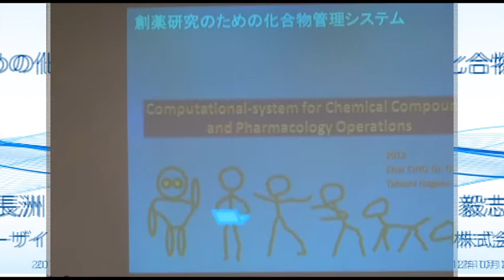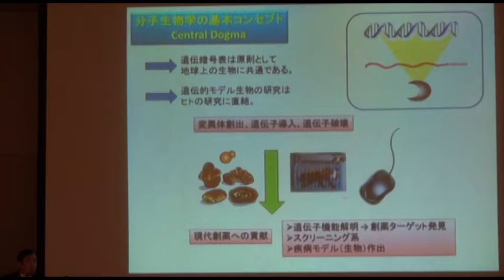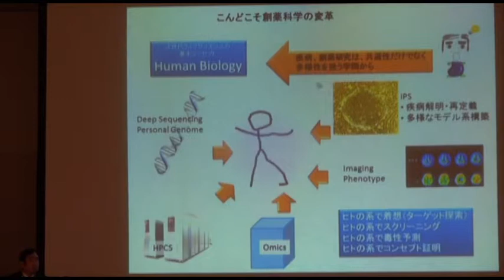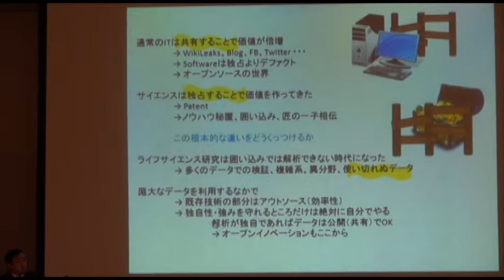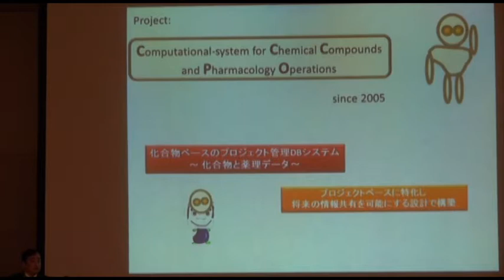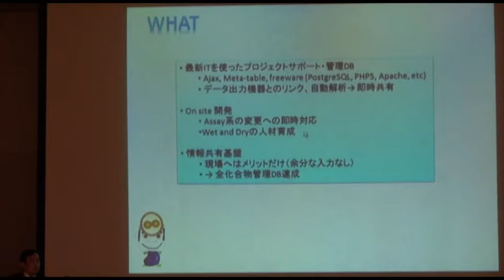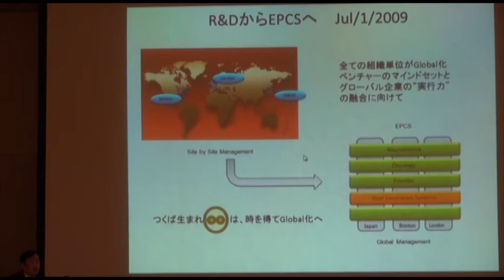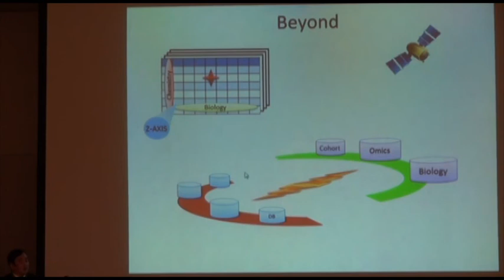創薬研究のための化合物管理システム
本日の統合TVは、2012年10月12日に開催されたBioJapan2012の主催者セミナー「データベースが変えるバイオテクノロジー戦略 －ライフサイエンス・コモンズを目指して」から、 エーザイ株式会社 長洲 毅志 理事による「創薬研究のための化合物管理システム」をお送りします。約22分です。